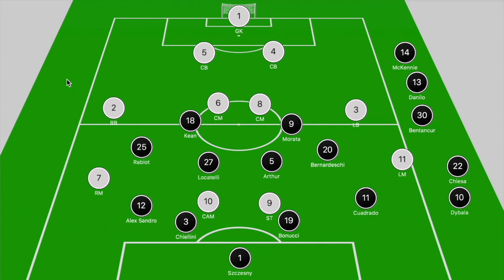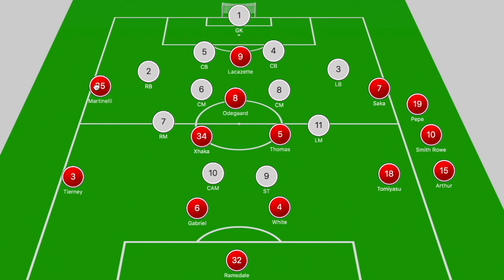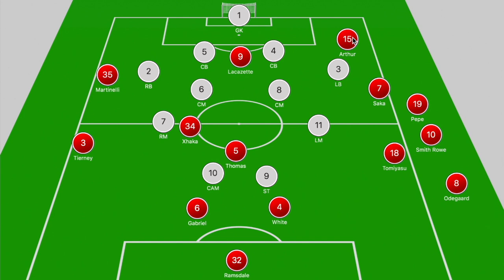How Arthur Melo Would Tactically Improve Arsenal's Midfield | Player Analysis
On this edition of The InnerViews, Tyrrell analyzes how Brazilian Midfielder, Arthur Melo could strengthen Mikel Arteta's Arsenal.

Do you think Arthur would be a good fit at Arsenal?

Do you think Arsenal will finish in the top four this season?

Do you think Arthur should be Arsenal's sole signing in January